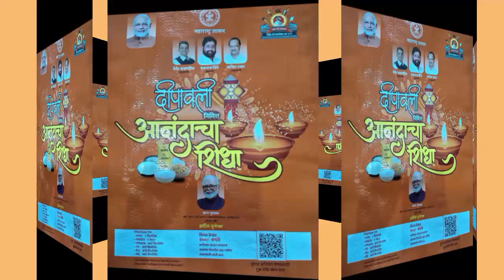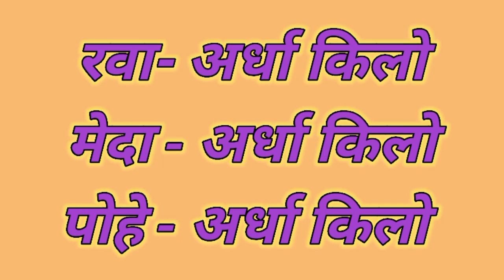दीपावली निमित्त आनंदाचा शिधा वाटप|| dipavali nimitt anandacha shidha vatap|| @TOOFAN_k